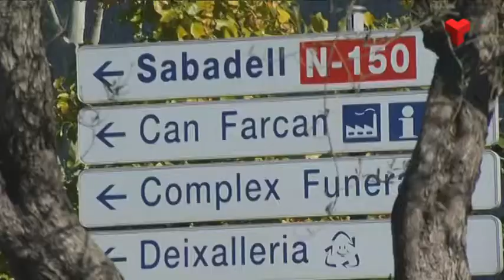L'activitat empresarial de la comarca es ralentitza en el tercer trimestre de l'any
El conjunt del sector empresarial de la comarca ha experimentat una moderada desacceleració de l’activitat i va tancar el tercer trimestre amb nivells equivalents als assolits durant l’any 2015